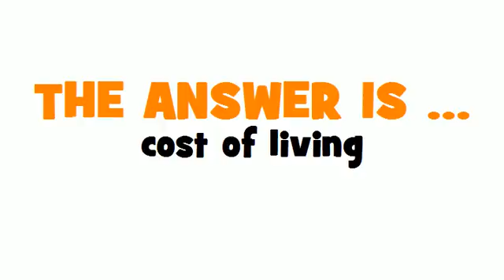GERMAN TRANSLATION QUIZ = Lebenshaltungskosten